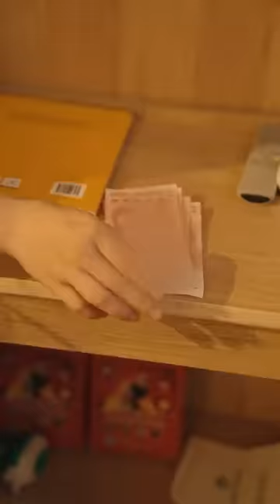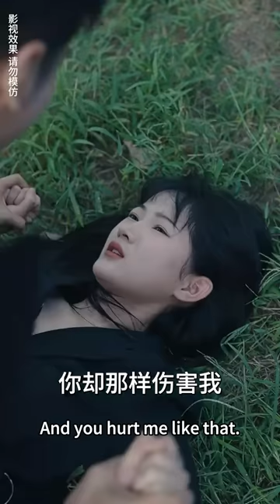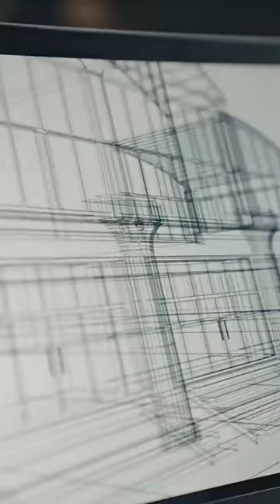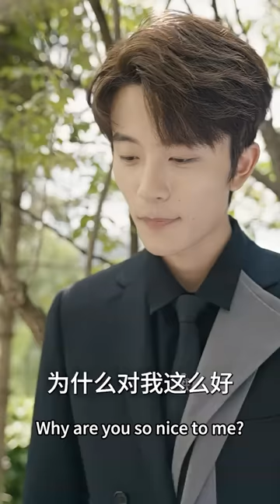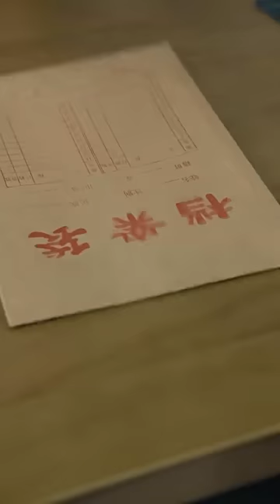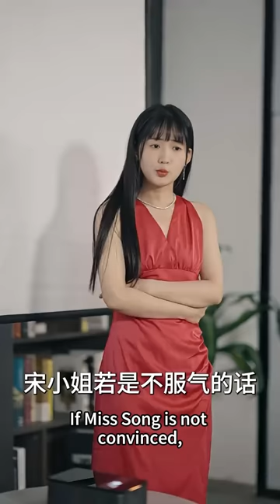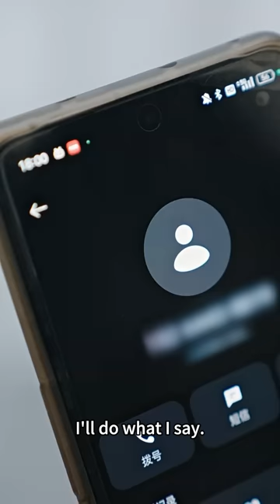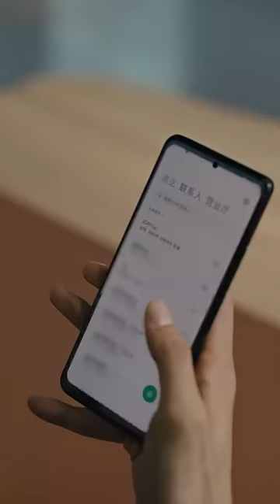She treated him as a pastime and left after a sweet night, but in fact he was CEO